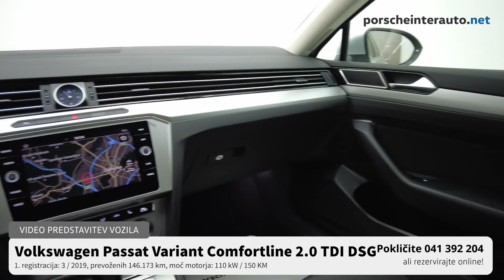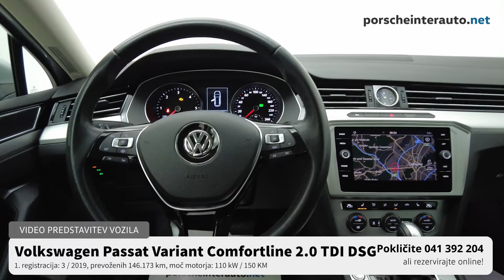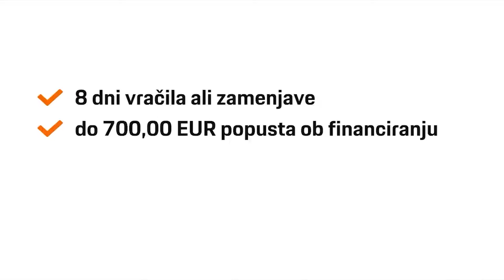Volkswagen Passat Variant Comfortline 2 0 TDI DSG